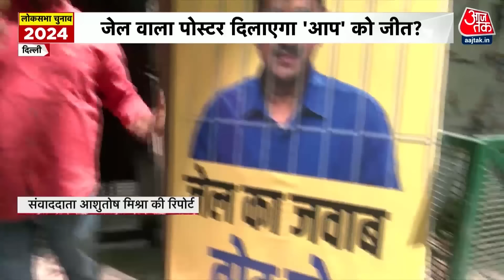CM Kejriwal Tihar Jail: केजरीवाल को बेल या जेल? High Court सुनाने वाला है बड़ा फैसला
दिल्ली हाई कोर्ट आबकारी नीति मनी लॉन्ड्रिंग मामले में प्रवर्तन निदेशालय (ED) की ओर से दिल्ली के मुख्यमंत्री अरविंद केजरीवाल की गिरफ्तारी को चुनौती देने वाली याचिका पर आज फैसला सुनाएगा. जस्टिस स्वर्ण कांता शर्मा मंगलवार 9 अप्रैल को दोपहर 2:30 बजे फैसला सुनाएंगी. इसके अलावा अपने वकीलों से मिलने के लिए अतिरिक्त समय की मांग करने वाली केजरीवाल की याचिका पर भी राउज एवेन्यू कोर्ट आज फैसला सुनाएगा.